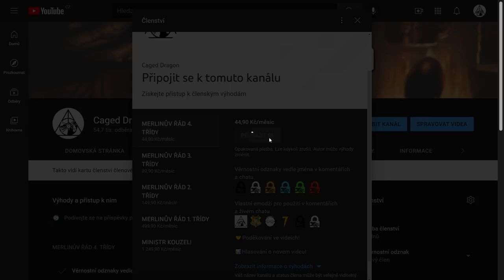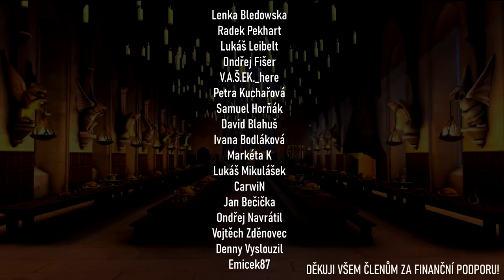DÁVÁ CESTOVÁNÍ ČASEM V HARRY POTTEROVI SMYSL?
Zdroje informací tohoto videa:
👉Harry Potter a Vězeň z Azkabanu, Fénixův řád